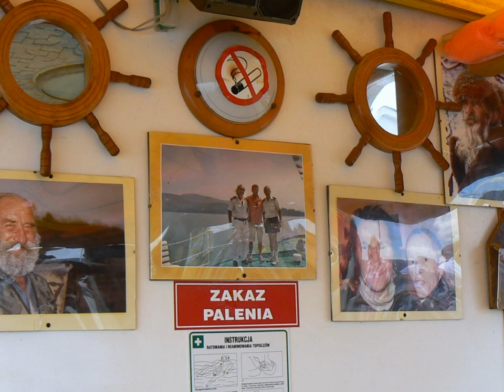Memories of last summer - Solina - op. 4352